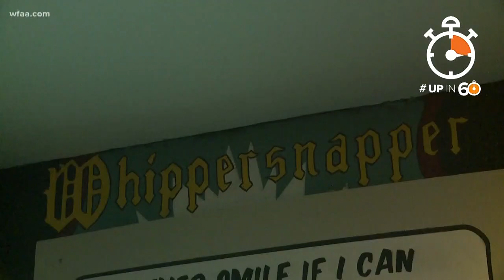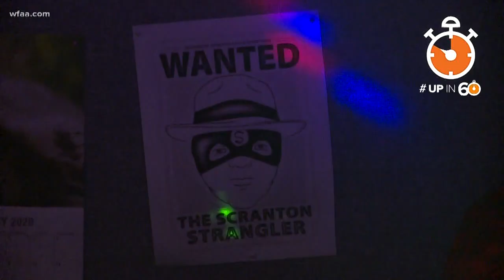Up in 60: 'The Office' pop-up bar perfect for fans of bears, beets and Battlestar Galactica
The Whippersnapper has transformed into Dunder Whiplin, Inc., an 'Office'-themed pop-up bar.